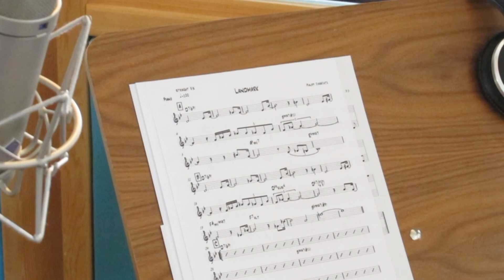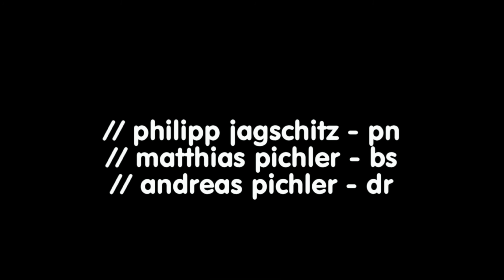Trailer // it seems // philipp jagschitz trio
ein paar aufnahmen aus dem studio zu der produktion der CD //it seems im studio weinberg
philipp jagschitz - pn
matthias pichler - bs
andreas pichler - dr
wolfgang schiefermaier - technik